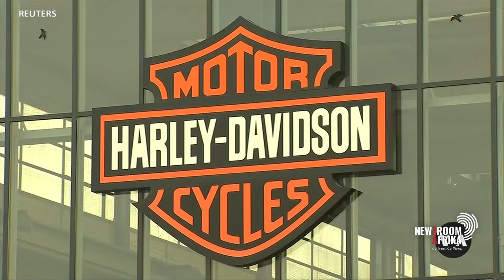U.S elections: Race heats up as polls day approaches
Europe is bracing for former President Donald Trump’s potential return to power even as his Democratic rival, Vice President Kamala Harris, remains a mostly unknown quantity. Many Europeans believe much is at stake in the nail-biting U.S. elections. From NATO and the transatlantic alliance to Russia’s war on Ukraine, trade relations, and the future of their democracies. Dr Thelela Ngcetane Vika from Wits School of Governance weighs in on what this means as the polls edge closer.